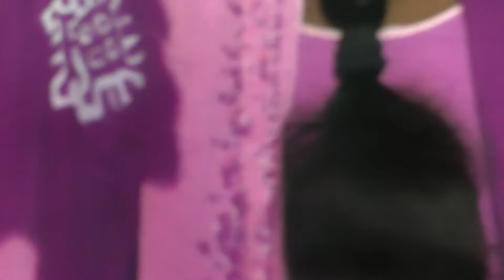CHRIST CHURCH VANAPALLI